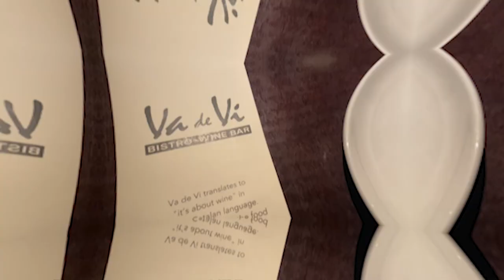My Favorite Restaurant in Walnut Creek California (Va de Vi Bistro) | EP 180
My Favorite Restaurant in Walnut Creek California (Va de Vi Bistro)

In this video, we will take a closer look at my favorite restaurant in Walnut Creek, California, the Va de Vi Bistro. If you are looking for a restaurant that serves delicious food in Walnut Creek, CA, visit the Va de Vi Bistro; it is really worth a try.

CONTACT RACHEL:
🖥️: RACHELCAPIL.COM